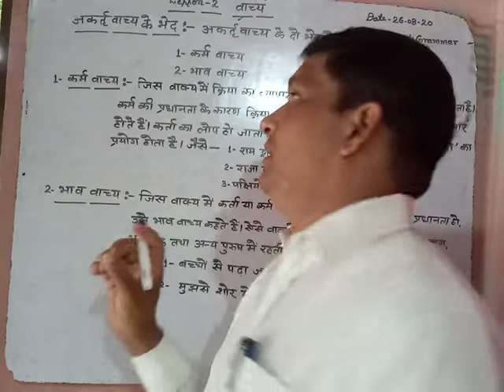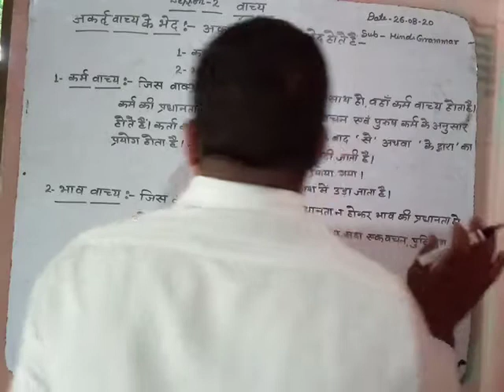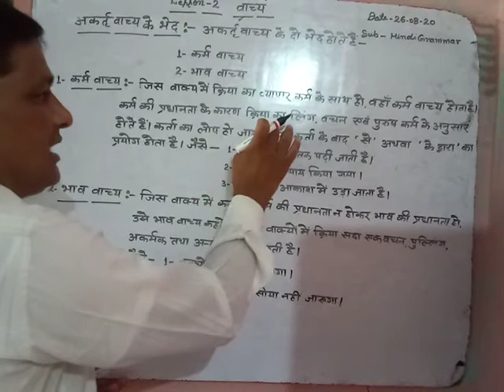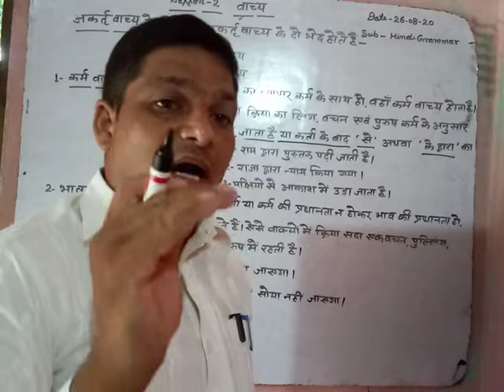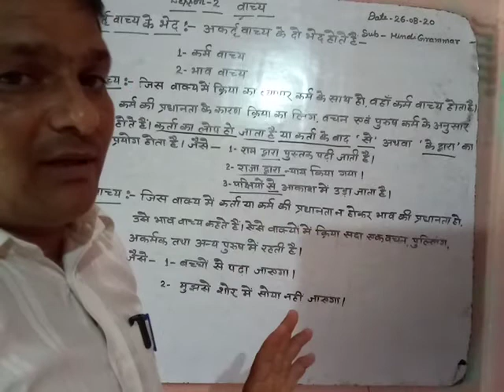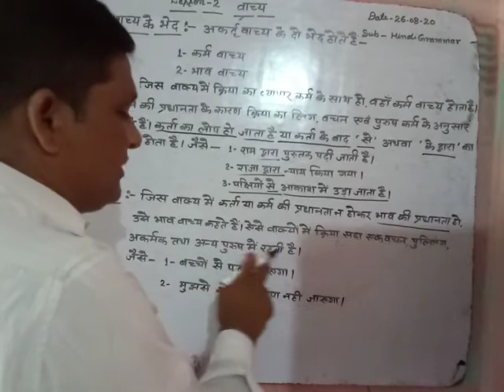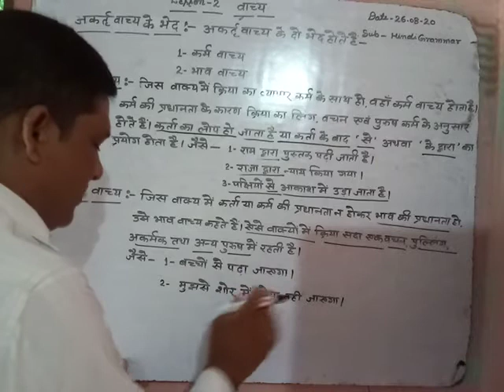hindi grammar class 9 by anil sir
sterling school